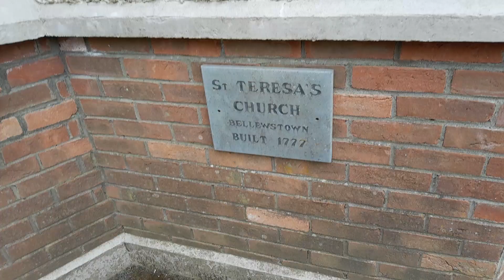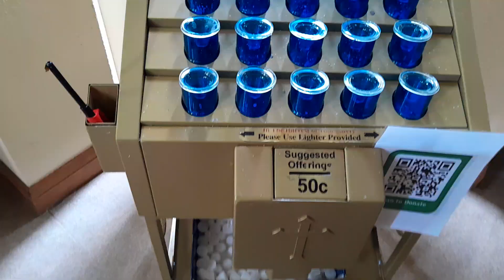St. Teresa's Church ⛪️ in Bellewstown in County Meath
St. Teresa's Church ⛪️ is a Roman Catholic Church located in the village of Bellewstown in County Meath. A plaque on the wall of this church states it was built in 1777 however its appearance was largely altered during its reconstruction around 1977. It is one of two churches in Duleek and Bellewstown Parish in the Diocese of Meath.